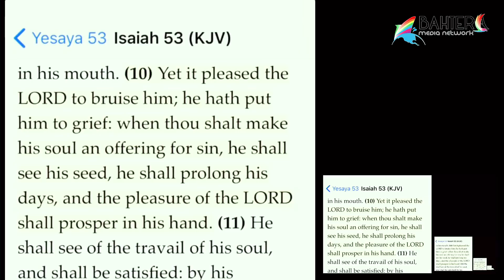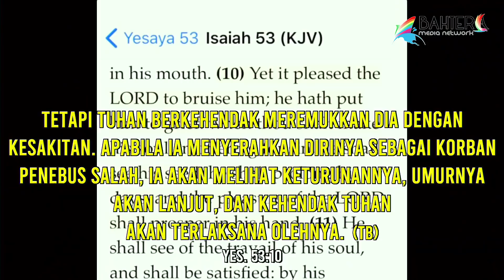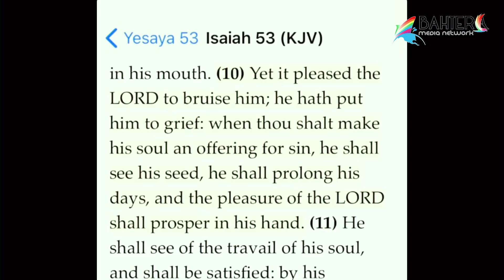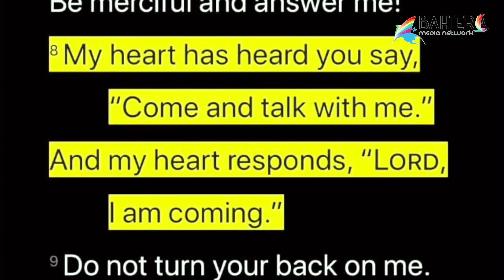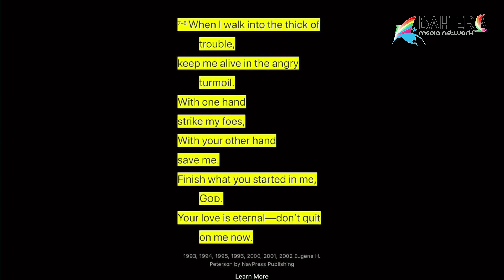Kehendak & Rencana Tuhan - Beavis Kristianto